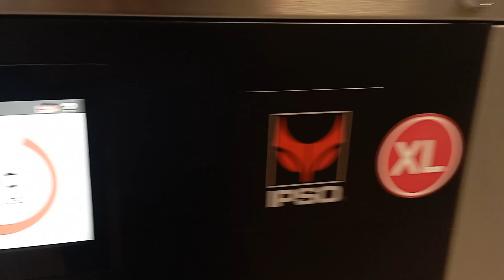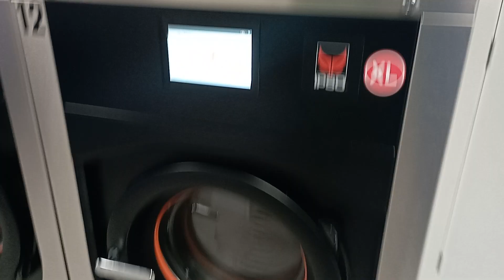Ipso quantum touch 15KG - Spin